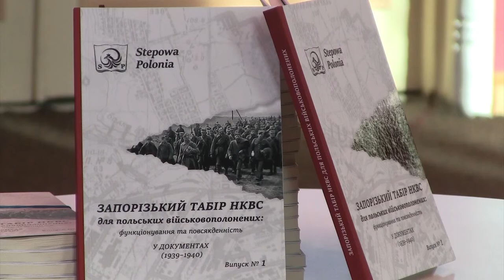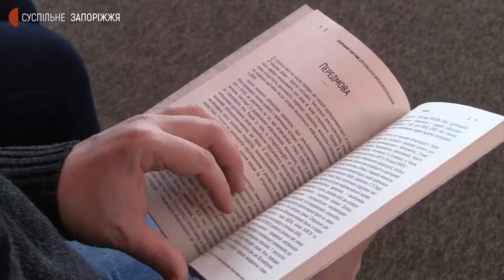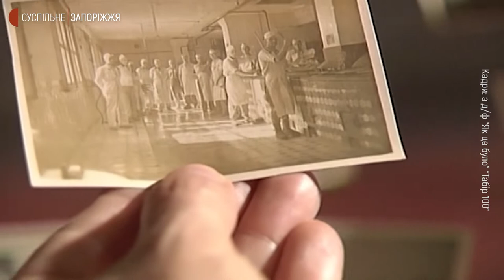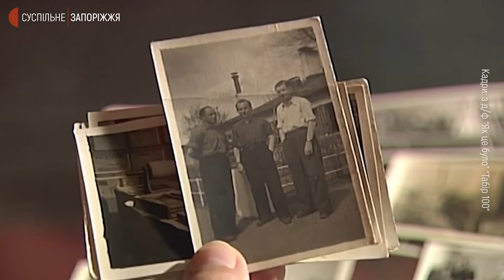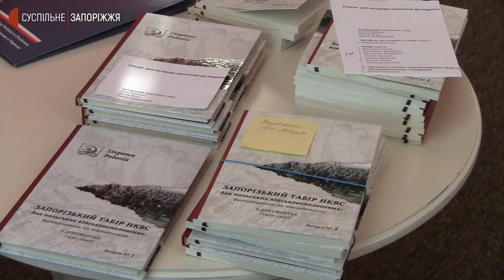У Запоріжжі презентували книгу про табір НКСВ на території міста | Новини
Шість років роботи із документами в архівах Варшави та Москви – запорізький історик Віктор Філас опублікував першу збірку про функціонування табору НКВС на території Запоріжжя. Загалом історик планує видати три томи присвяченні цій історії. Перший – презентував у Запоріжжі 22-го січня. 82 роки потому на місці зруйнованого табору, разом з автором, побували журналісти Суспільного.